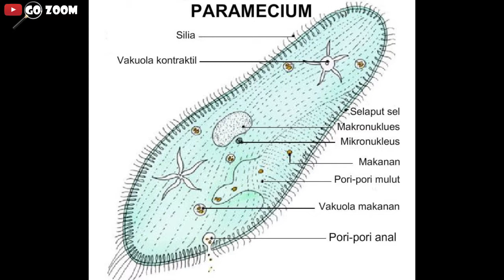ZOOM INFUSORIA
Infusoria adalah salah satu makanan alami budidaya ikan yang termasuk kelas dari protozoa. di kelas infusoria ini, dikenal subkelas ciliata,yang sudah tak asing lagi contohnya paramecium, didinium, colpoda, dan balantidium.infusoria umumnya hidup di air tawar.

Infusoria memiliki Ukuran bervariasi antara 25micron - 300 micron, jadi cukup kecil untuk dimakan oleh benih ikan. Biasanya Infusoria banyak ditemukan di air yang mengandung bahan organik, seperti air dari kolam ikan yang berwarna hijau, terutama di tempat-tempat yang sedang mengalami pembusukan berat.Infusoria juga makan ganggang renik, ragi, dan bahan organik yang halus. walaupun termasuk protozoa, tapi infusoria bisa dilihat dengan mata secara langsung. kalau dilihat, akan tampak seperti bintik putih yang bergerak-gerak